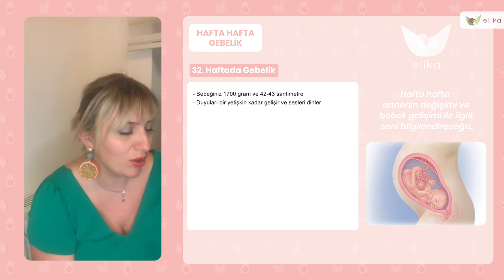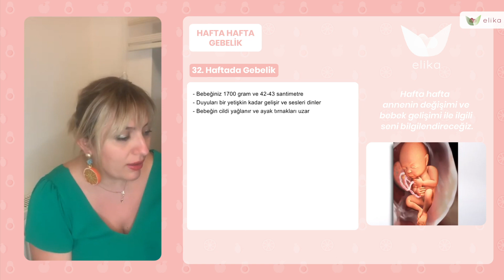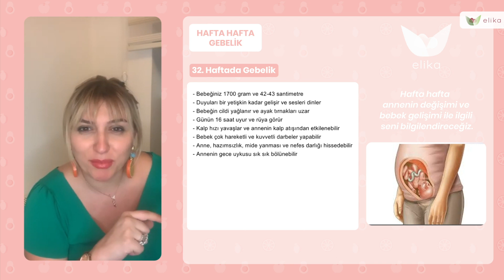32 Hafta Gebelik - Gebelik Süreci - Elika Tv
32 haftalık gebelik döneminde neler oluyor? Hamilelik sürecinin 32.haftasında gözlemlenen değişim ve gelişimler neler? Elika Ailesi'nden Kadın Hastalıkları ve Doğum Uzmanı Op. Dr. Esra Çabuk Cömert; hafta hafta gebelik sürecindeki bebek ve anneyi anlatıyor. İyi seyirler!

Merak ettiğiniz konuları Elika mobil uygulamalarından, web sitelerinden ve videoların altına yazacağınız yorumlarla bize ulaştırabilirsiniz.

Hala indirmediyseniz Elika mobil uygulamasını mutlaka indirin;  yüz binlerce anne gibi siz de Elika ailesinin bir parçası olun, kendinizi daha özel hissedin.

Hamileliğin Boyunca ve Bebeğini Büyütürken Elinden Bırakamayacağın Elika Uygulamaları ile Tanışmaya Hazır Mısın?

Elika 'yı keşfetmek için elika.app 'i ziyaret edin.